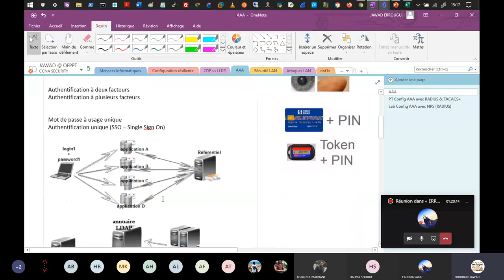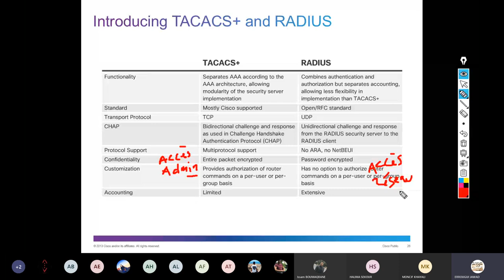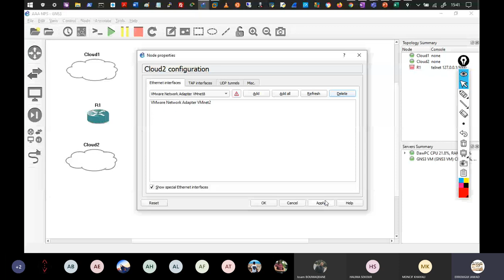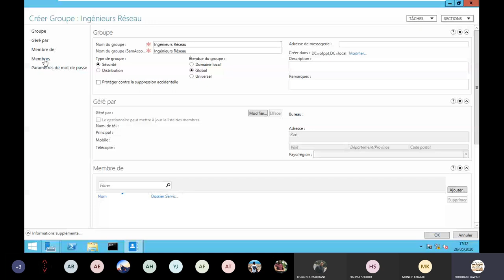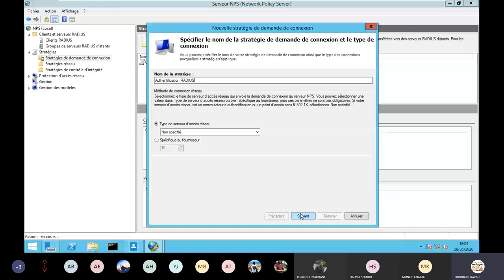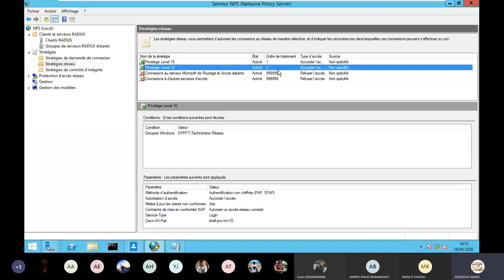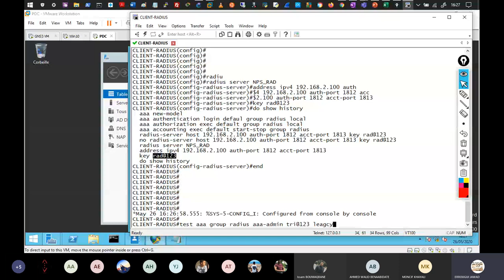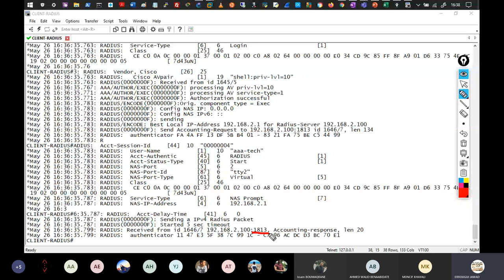CCNA SECURITY 3.3 Authentification AAA basée sur le serveur NPS RADIUS (darija)